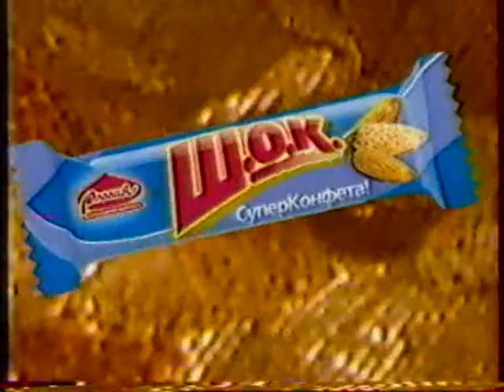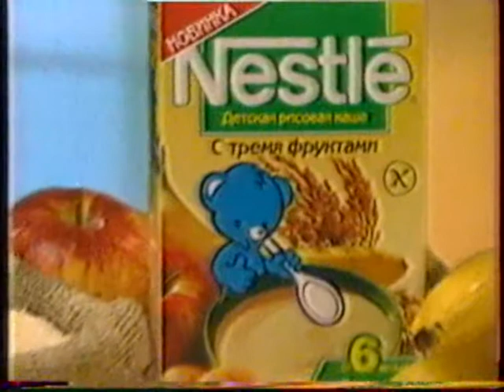Рекламный блок (1) (РТР, 13.09.1998) VHSRip